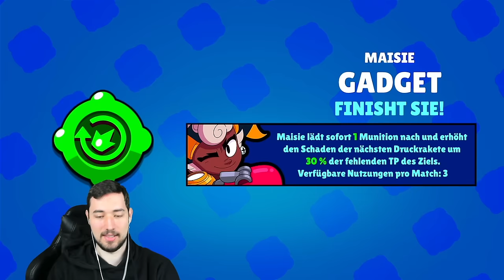MAISIE POWER 11 maxen + 0 auf 750🏆 pushen! 😱